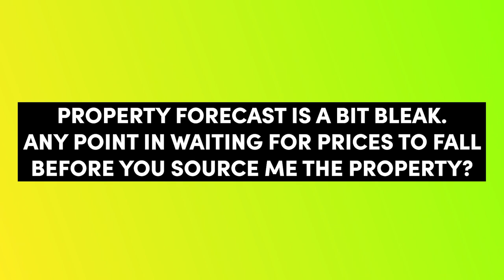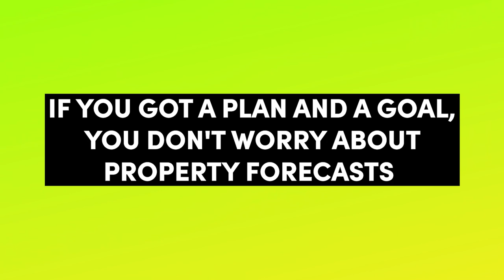Should I Wait for House Prices to Fall?